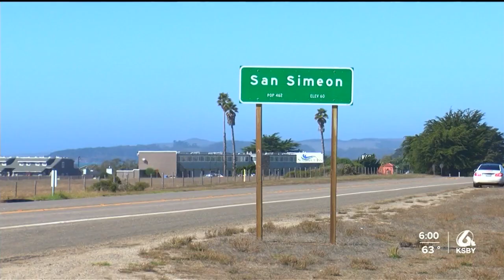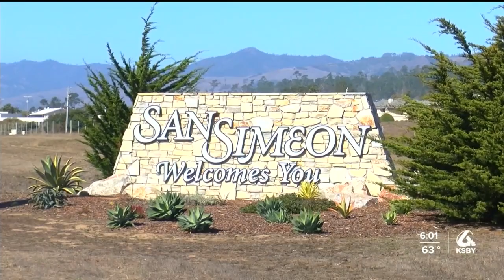State emergency notifications alert locals of earthquake